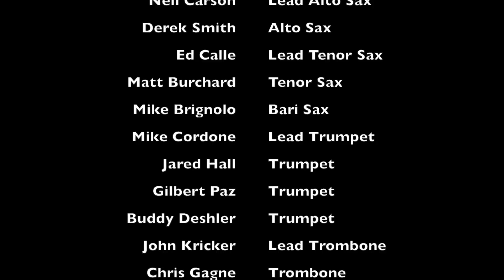Antony and Cleopatra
This was recorded live at my second doctoral recital at University of Miami. This is also my transcription of Maynard Ferguson's Antony and Cleopatra. I'm playing a Yamaha 8310Z trumpet with my Warburton custom mouthpiece RC 2VA.